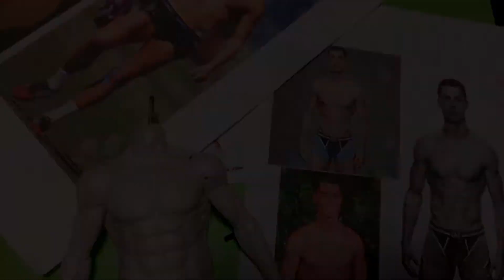Cristiano Ronaldo BEST TOY ever trailer 2017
C. Ronaldo toy. Handmade. Clay art. Unque sculpture.